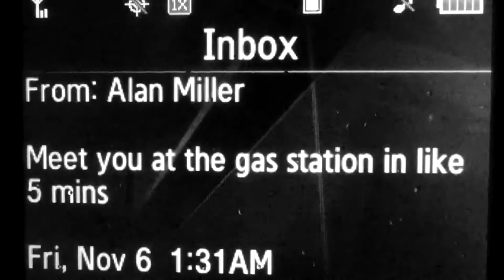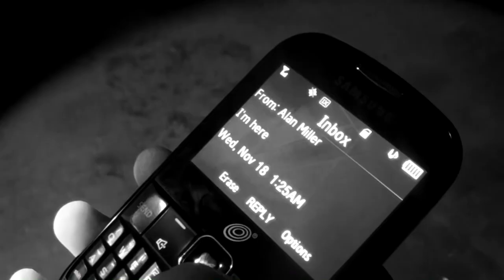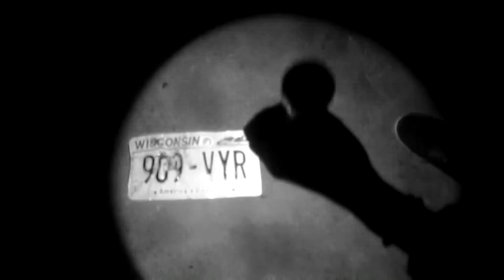Valleywood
A teen spends a night trying to get to a party. However, something else is trying to get to him.

Written and Directed by Kai Bakken & Jonathan Westphal

Starring
TYLER MCCLOUD. . .Jonathan Westphal
ALAN MILLER. . .Kai Bakken